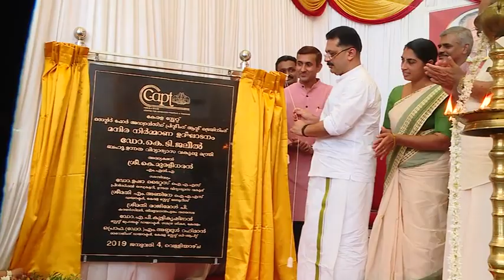2019 01 04 17 48 116 v